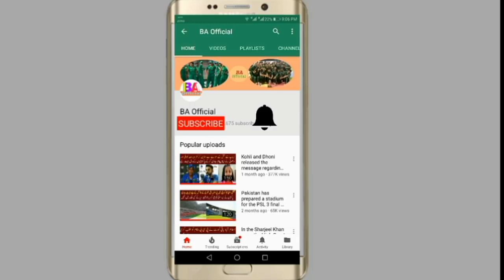The ICC has declared Pakistan's grenade safe